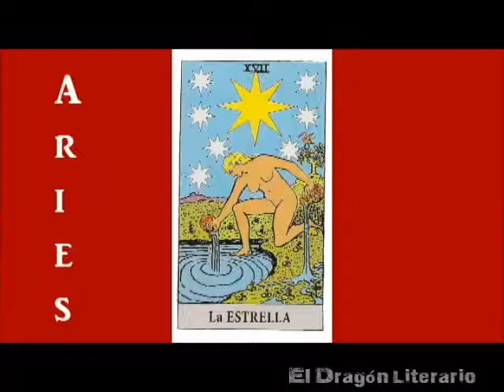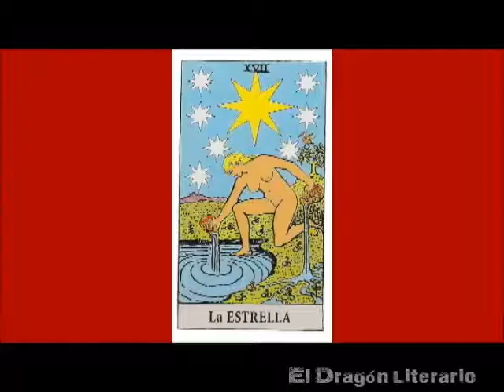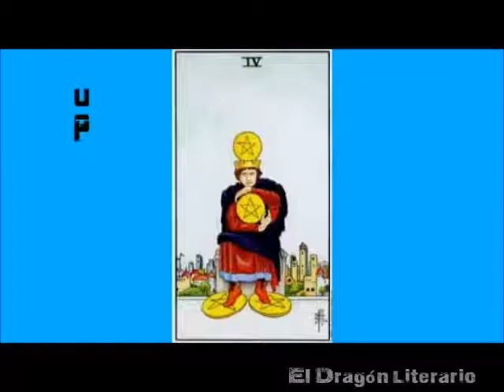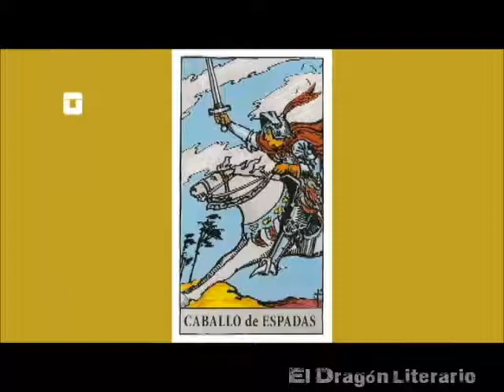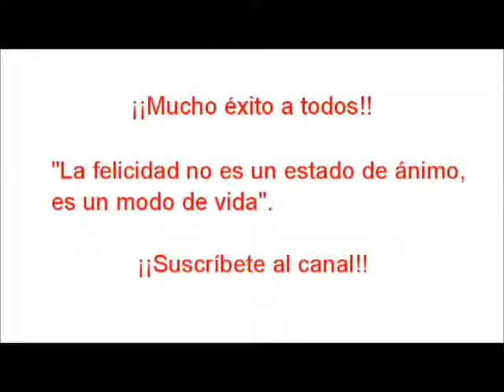Zodiaco. Marzo 2017. Aries a Virgo.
Las predicciones para el tercer mes del 2017. En este video de Aries a Virgo.